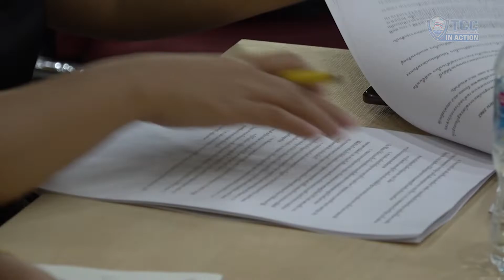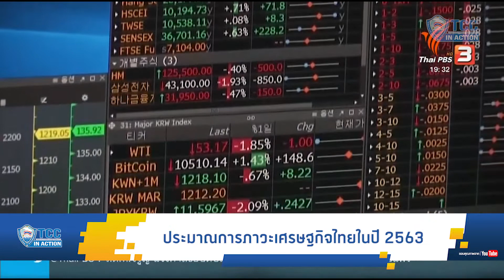TCC IN ACTION ประมาณการภาวะเศรษฐกิจไทยในปี 2563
ผศ.ดร. ธนวรรธน์ พลวิชัย อธิการบดี และประธานที่ปรึกษาศูนย์พยากรณ์เศรษฐกิจและธุรกิจ มหาวิทยาลัยหอการค้าไทย เปิดเผยประมาณการภาวะเศรษฐกิจไทยในปี 2563 โดยคาดว่าอัตราการขยายตัวทางเศรษฐกิจ (GDP) ปีนี้จะขยายตัวได้ 2.8% จากก่อนหน้านี้ที่เคยมองกรอบไว้ที่ 2.7-3.1% ส่วนการส่งออกขยายตัว 0.8% คิดเป็นมูลค่า 248,613 ล้านดอลลาร์ การนำเข้าลดลงเล็กน้อยที่ -0.1% คิดเป็นมูลค่า 237,693 ล้านดอลลาร์ ดุลบัญชีเดินสะพัด อยู่ที่ 4.7% ต่อ GDP อัตราเงินเฟ้อทั่วไป อยู่ที่ระดับ 1.0%

ด้านอัตราแลกเปลี่ยน คาดว่าจะอยู่ที่ระดับ 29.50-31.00 บาท/ดอลลาร์ โดยมีแนวโน้มแข็งค่าขึ้นจากปีก่อน อัตราดอกเบี้ยนโยบาย อยู่ที่ระดับ 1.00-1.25% จำนวนนักท่องเที่ยวต่างประเทศ อยู่ที่ 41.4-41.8 ล้านคน ขณะที่ประเมินว่าเศรษฐกิจโลกในปีนี้ จะขยายตัวได้ 2.5% ปริมาณการค้าโลก ขยายตัว 3.0% โดยที่ราคาน้ำมันดิบตลาดดูไบ อยู่ในช่วง 60-80 ดอลลาร์/บาร์เรล

ทั้งนี้ ปัจจัยที่เป็นบวกต่อเศรษฐกิจไทยในปีนี้ ได้แก่ 1.สงครามการค้าระหว่างสหรัฐและจีนเริ่มมีสัญญาณผ่อนคลายลง 2.เศรษฐกิจภาคการท่องเที่ยวมีแนวโน้มปรับตัวดีขึ้น 3.ภาครัฐออกมาตรการกระตุ้นเศรษฐกิจอย่างต่อเนื่อง 4.การลงทุนภาครัฐมีโอกาสเร่งตัวดีขึ้นเมื่อเทียบกับปีก่อน 5.การลงทุนภาคเอกชนเริ่มมีสัญญาณดีขึ้น โดยเฉพาะในพื้นที่ EEC และ 6.ธนาคารกลางทั่วโลก ต่างปรับนโยบายการเงินเป็นแบบผ่อนคลาย

ส่วนปัจจัยลบต่อเศรษฐกิจไทยในปีนี้ ได้แก่ 1.ความไม่แน่นอนของสถานการณ์ความตึงเครียดระหว่างสหรัฐฯ กับอิหร่าน 2.เงินบาทแข็งค่าอย่างต่อเนื่อง และแข็งค่ามากกว่าสกุลเงินหลักอื่นๆ 3.ความเสี่ยงจากปัญหาภัยแล้งในปี 63 มีแนวโน้มเพิ่มสูงขึ้นมาก 4.การพิจารณางบประมาณรายจ่ายมีความล่าช้ามาก 5.หนี้เสีย (NPL) ของสถาบันการเงิน และการเพิ่มความเข้มงวดในการปล่อยสินเชื่อ และ 6.ความไม่แน่นอนทางการเมือง อาจส่งผลต่อความเชื่อมั่นนักลงทุนต่างชาติ

ขณะที่เศรษฐกิจไทยในปี 62 ที่ผ่านมา ประเมินว่า GDP ขยายตัวได้ 2.5% การส่งออกลดลง -2.5% การนำเข้าลดลง -4.2% ดุลบัญชีเดินสะพัดอยู่ที่ 6.6% ต่อ GDP การลงทุนภาครัฐ ขยายตัว 2.1% การลงทุนภาคเอกชน ขยายตัว 2.8% อัตราเงินเฟ้อทั่วไป อยู่ที่ 0.7% อัตราแลกเปลี่ยนอยู่ที่ระดับ 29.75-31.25 บาท/ดอลลาร์ ราคาน้ำมันดิบดูไบอยู่ที่ระดับ 60-70 ดอลลาร์/บาร์เรล
Presented by Thai Chamber
ติดตามข่าวสารและภาพกิจกรรมของหอการค้าไทยได้ที่
Line : @tccline (ใส่ @ ด้วยครับ)